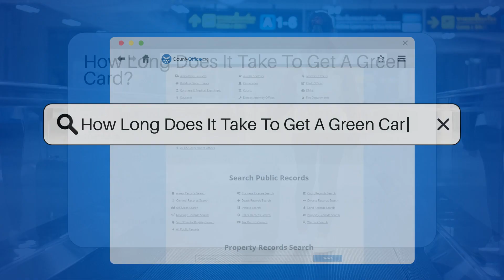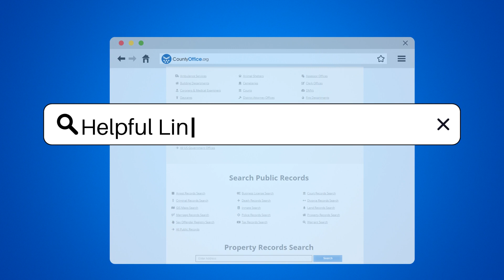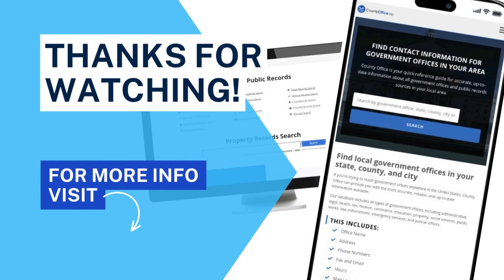How Long Does It Take To Get A Green Card? - CountyOffice.org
How Long Does It Take To Get A Green Card? Embarking on the journey to U.S. permanent residency? Our latest video demystifies the Green Card process, providing you with a clearer picture of what to expect. Discover the various pathways to obtaining a Green Card, understand the significance of priority dates, and learn how factors like your family ties or employment can influence your wait time. Whether you're part of the Diversity Lottery or navigating the visa bulletins, we've got the insights you need to prepare for the road ahead.